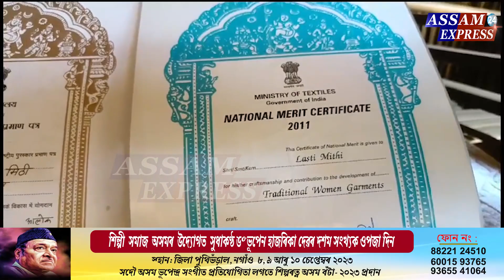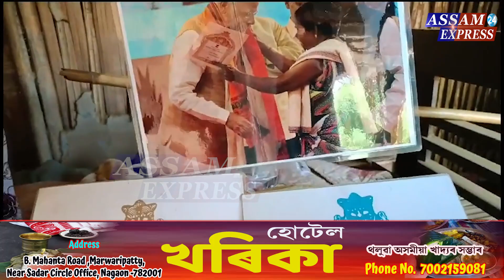“উত্তৰ-পূৰ্বাঞ্চলৰ শিপিনীয়ে কাপোৰত সৰগৰ সপোন ৰচিব পাৰে”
📌এইয়া লাষ্টি মিথিৰ কাহিনী